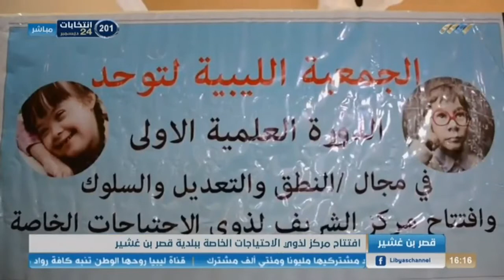نشرة الرابعة 05-06-2021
أبرز العناوين:

- المنفي والمنقوش يصلان إلى أبو ظبي
- نواب: الدولة أخل باتفاق تعيين المناصب السيادية
- استمرار حملات التوعية بالانتخابات
- معوقات تواجه عودة العملية التعليمية